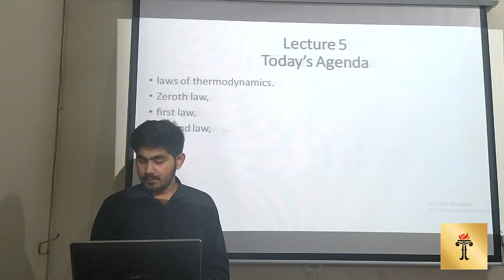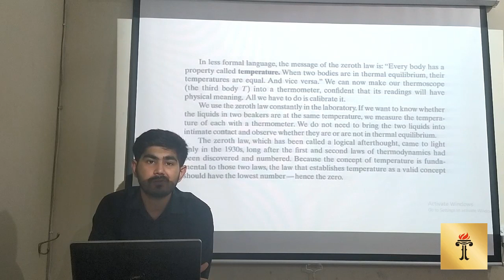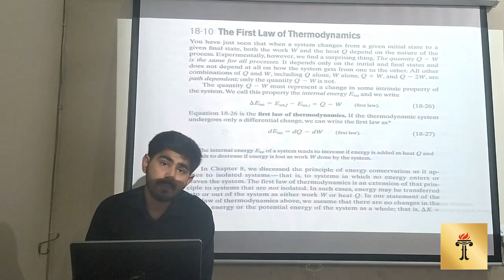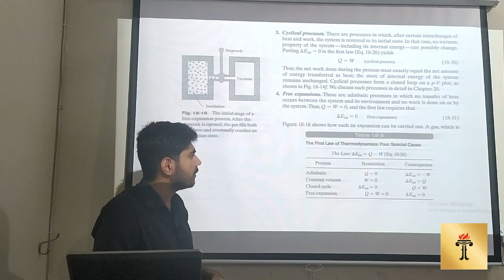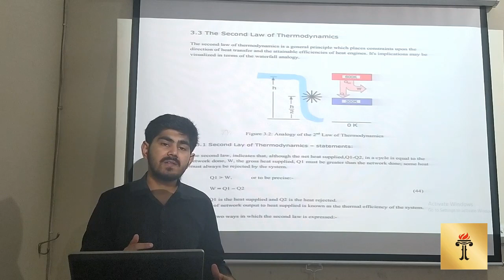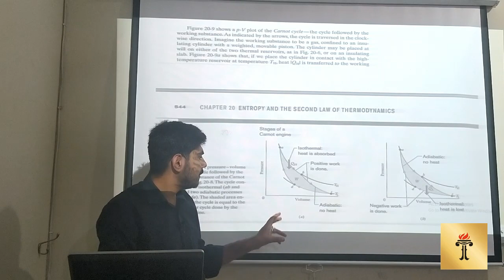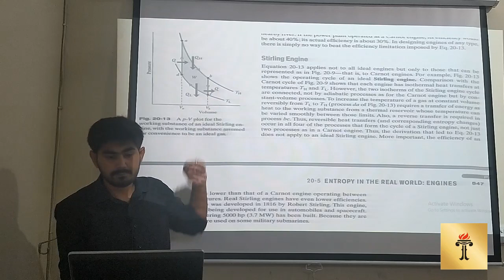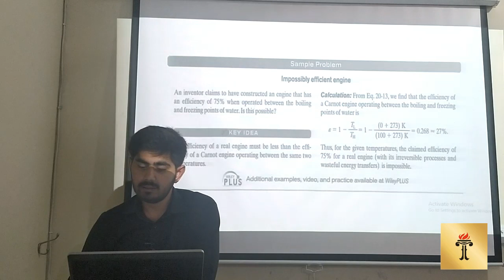BS Chemistry 189 (Introduction to Heat and Thermodynamics Lecture 5)